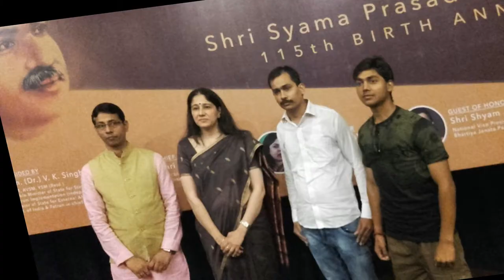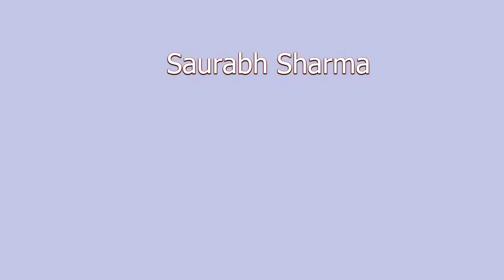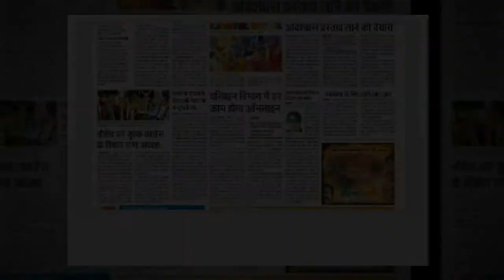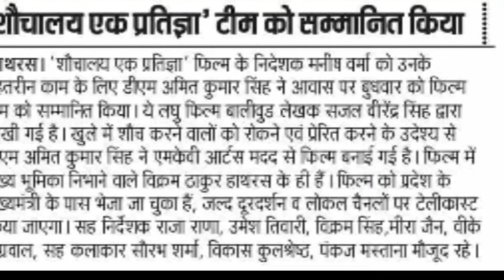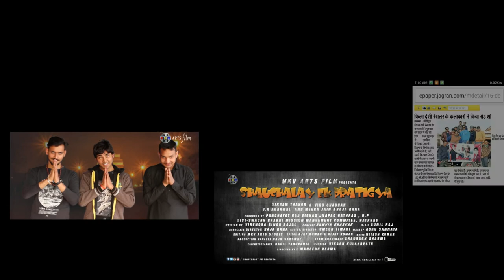HAPPY NEW YEAR 2018 || MKV ARTS FILM TEAM WORK RECORDS || HATHRAS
PAST WORK OF MKV ARTS FILM PRODUCTION & SUSEN FILM ENTERTAINMENT . WE HAVE LAUNCHED NEW ARTIST AND SINGERS AND TECHNICAL ARTIST . SO WE SAW MY PAST WORK RECORDS. WISH YOU HAPPY NEW YEAR ALL MY FILM PRODUCTION TEAM ..

The Official YouTube Channel of MKV ARTS FILM Productions.
mkv arts film makes Hindi film , Tv serial , Documentary film , music album etc. we want to promote  us braj Language and braj artist by films.